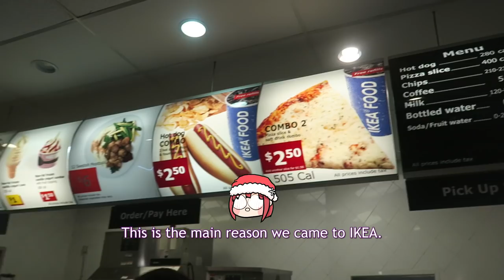【vlog】OfflineTV builds a Christmas Tree | IKEA trip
Edited by Garyukov ლ(ಠ益ಠლ